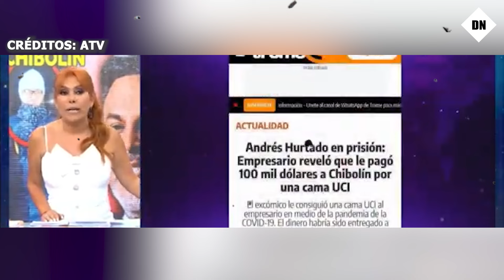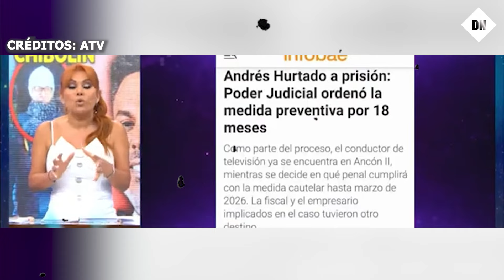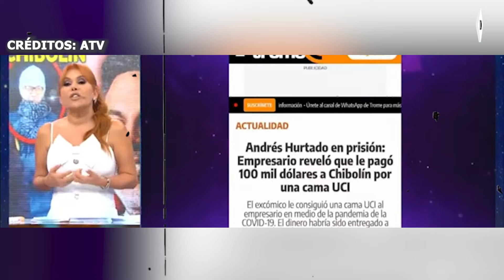😱¡Escándalo! Magaly ANALIZA la polémica decisión del Poder Judicial sobre "Chibolín".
En el reciente programa de Magaly Medina, se discutió el caso de Andrés Hurtado, conocido como "Chibolín", quien fue sorprendentemente condenado a 18 meses de prisión preventiva, a pesar de que otros dos acusados quedaron en libertad. La decisión del Poder Judicial ha generado gran controversia, ya que muchos esperaban un tratamiento equitativo para todos los implicados. Magaly resaltó cómo esta medida ha despertado dudas sobre la imparcialidad del sistema judicial, dado que Hurtado parece ser el único blanco de un fallo tan severo.

Uno de los aspectos que influyó en la prisión preventiva de Hurtado fue su falta de arraigo domiciliario y laboral. A pesar de haber tenido contratos laborales, estos se cancelaron de manera rápida, lo que dejó a Hurtado en una situación vulnerable. La cancelación de un contrato de servicios de salud y la pausa en su relación con Panamericana Televisión fueron factores determinantes que jugaron en su contra, dificultando su defensa en el proceso judicial y fortaleciendo la postura de la fiscalía.

En el análisis del abogado de Hurtado, Elio Riera, se cuestionó la lógica detrás de la prisión preventiva. Argumentó que la falta de un arraigo claro y el peligro de fuga no justifican la severidad de la medida, especialmente cuando otros acusados, como la fiscal Peralta, lograron evitar la prisión a pesar de ser halladas con maletas listas para huir. Riera abogó por un enfoque más equilibrado y justo, sugiriendo que todas las partes deberían haber sido sometidas a medidas menos restrictivas, como la vigilancia electrónica o la detención domiciliaria, en lugar de la prisión preventiva.